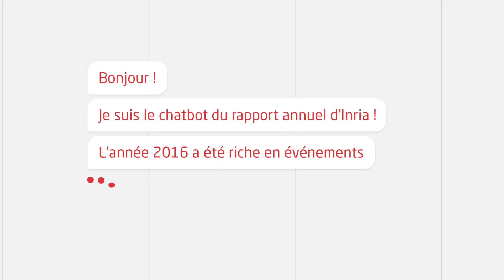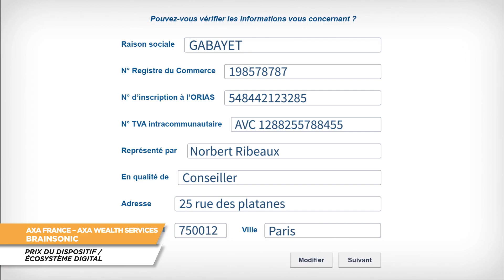Tendance 3 : Quand la Communication engage la conversation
- Prix du rapport des entreprises non cotées : Inria / Babel
- Prix du dispositif social media externe : SNCF / Ici Barbès
- Prix du dispositif / écosystème digital : AXA France - Axa Wealth Services / Brainsonic
- Prix de la campagne RH et marque employeur : LVMH / Havas Paris et Havas Events